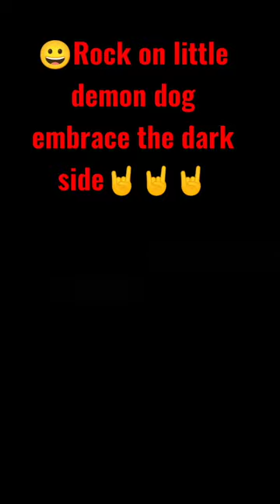Death Metal Poodle!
A Little tiny dog from hell barks in death Metal